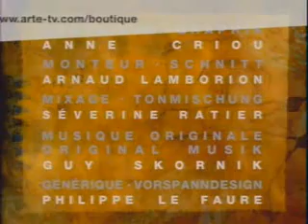2005 12 07 Bolivie, Les racines de la guerre du gaz